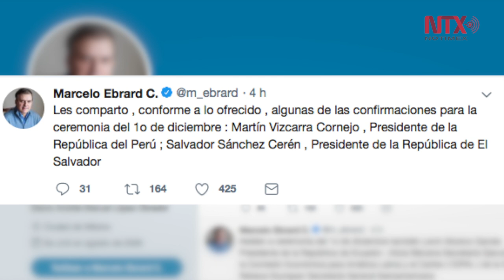Ebrard confirma primeros asistentes a ceremonia del 1 de diciembre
El futuro secretario de Relaciones Exteriores, Marcelo Ebrard Casaubon, dio a conocer algunas confirmaciones, hasta el momento, de varios presidentes a la ceremonia de transmisión del Poder Ejecutivo el próximo 1 de diciembre.